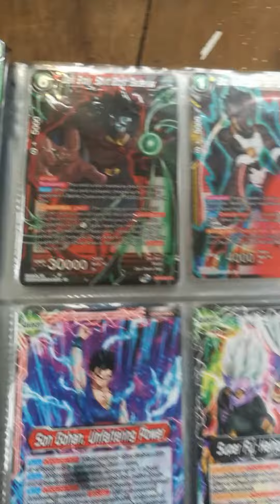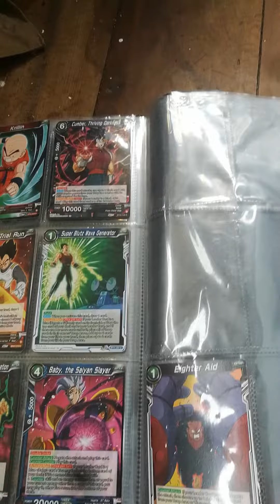DRAGON BALL CARD COLLECTION